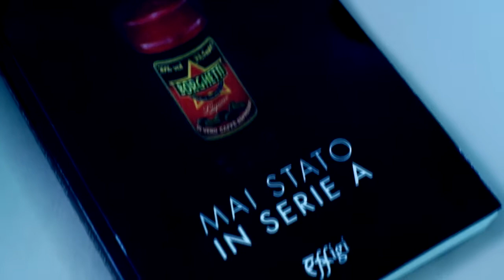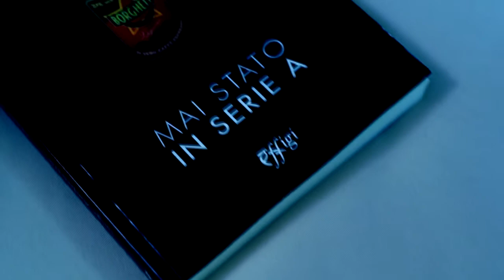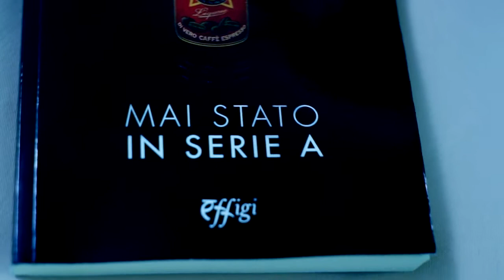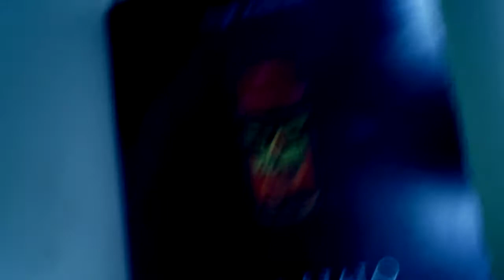Backstage Luigi Ambrosio